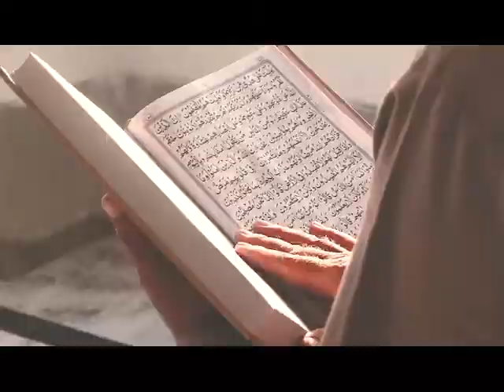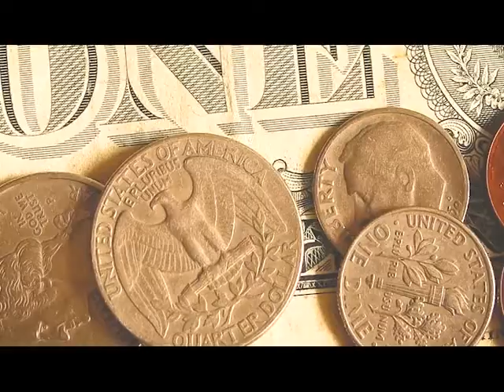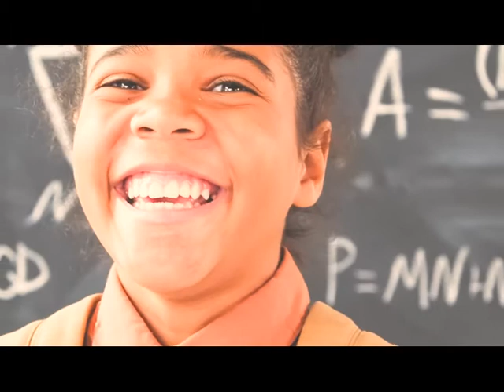هذا ليس بطل مزيف بل بطل حقيقي 🤔؟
⁦(◍•ᴗ•◍)❤⁩
  لو تأملت اليوم في معظم المناصب الحكومية في شتى بقاع العالم وخاصة في العالم العربي لوجدت  أن أصحاب هذه المناصب لم يحصلوا عليها استحقاقا بل هم من طالبو بها وهناك من يدفع أموالا طائلة للوصول إلى الحكم،أما في الزمان القديم كان يتفقوا معظم سكان بلد ما أو قبيلة ما أن فلان هو القادر على تسيير أمورهم فينادا به ويقبل بذلك المنصب رغماً عنه.
  ★شاهد الفيديو لتفهم أكثر 👆
  تابعني على مواقع التواصل الاجتماعي: